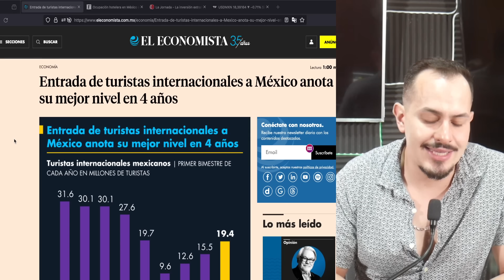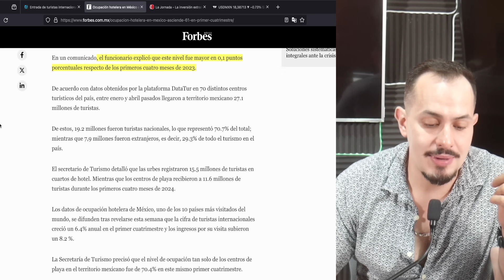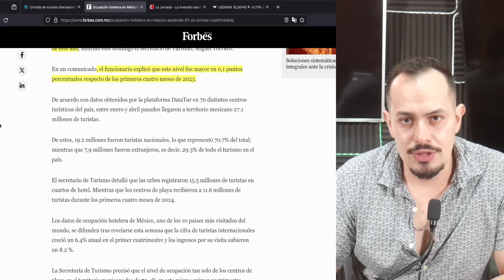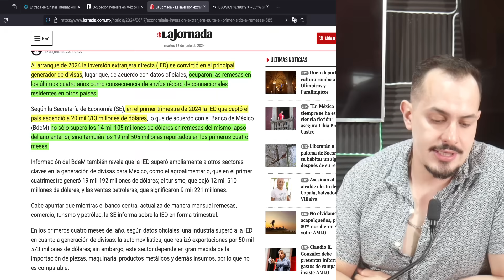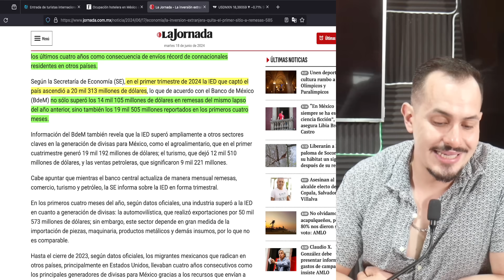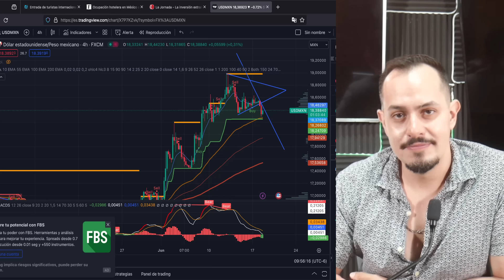🇲🇽💰ESTA DE REGRESO! PESO HACE AÑICOS AL DÓLAR